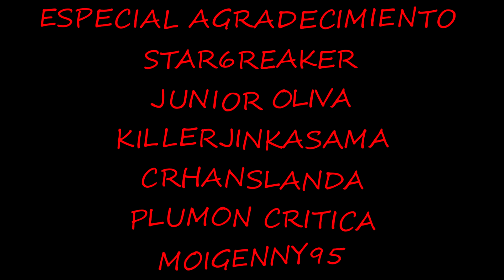Call of Duty Modern Warfare: Warzone Battle Royale Solo Gameplay (No Commentary) GMG